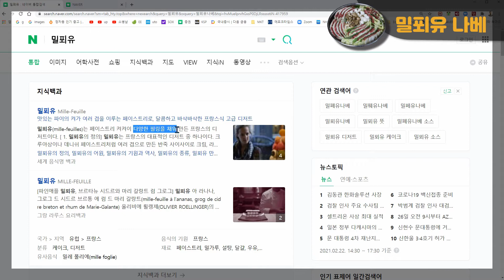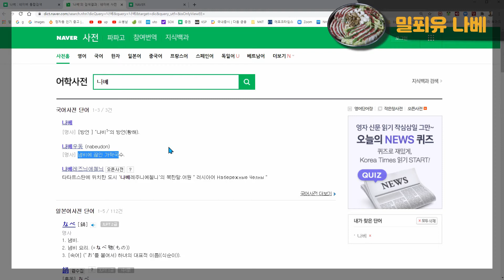밀푀유 나베 만들기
밖에 나가기도 힘들고 겁나는 요즘 집에서 해드세요. 건강에도 좋고 폼도 나는 요리인 밀푀유나베... 생각보다 훨씬 쉽고 간편하니 폼나게 집에서 가족과 함께 만들어 보세요. 레시피는 사람마다 틀리므로 우리 집은 있는 재료를 가지고 부족한 것만 몇 가지 더 사서 넣습니다. 여기서는 소고기를 넣었고, 쑥갓이 없어 깻잎으로 대신했습니다.